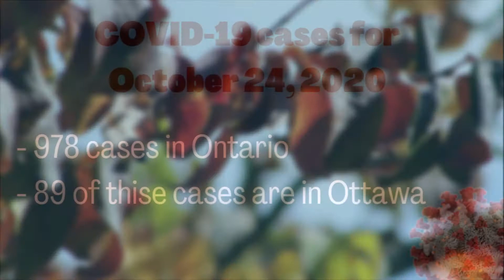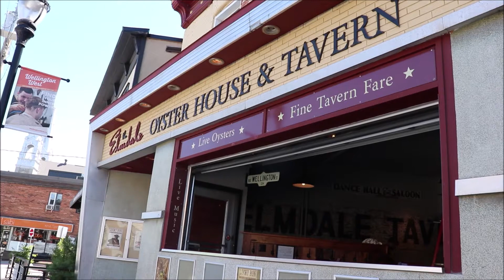Covid-19 cases linked to at least nine Ottawa sports teams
Got a news story or an event you want us to cover?